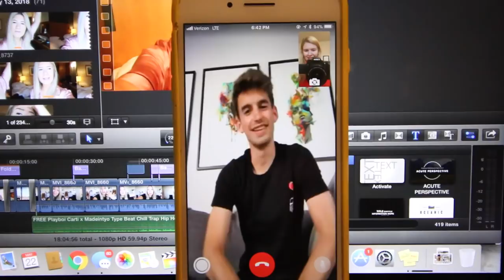relationships end & that's ok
it's time i sit down and talk to you guys about joey & i's break up